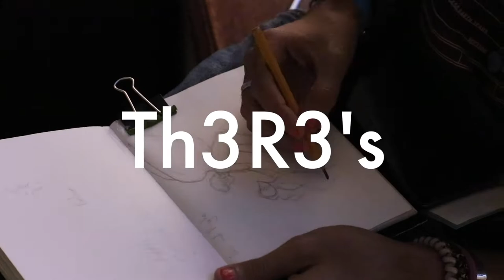Be F*cking Weird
A short blast of words whittled down from a simple conversation between two out-of-place teens on a bench, discussing society's definition of "weird" and "normal."

Directors Statement:
This film's creation was thought of on a stone bench at Oklahoma Arts Institute (OAI). After being taught by our film professor, Alrick Brown, we began to talk about society's construct of "weird" and "normal." We asked two other students (Tate Talley and Ethan Wells) to start recording the discussion. The shots included in the film are a mix of our photography and clips that we had taken at OAI. My choice in editing style was to mirror the thoughts that run through a person's head. The main element to take from this statement: try stuff, be weird.

Directed By: Julian Felix Aaronson and Paul Said
Shot By: Julian Felix Aaronson, Paul Said, Tate Talley, and Ethan Wells
Edited By: Julian Felix Aaronson
Sound By: Ethan Wells